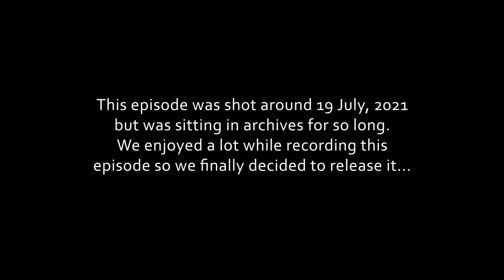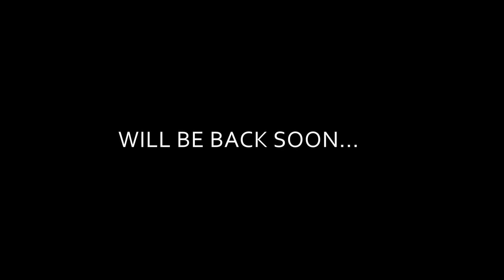Hai Apna Dil Toh Aawara | Perspective Podcast | Season Finale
This is one of our favorite episodes ever recorded. This was shot a long back but was sitting in archives for so long. Finally its live...
We discussed about our past experiences and how you could deal with them.